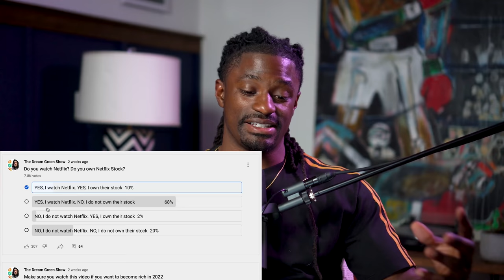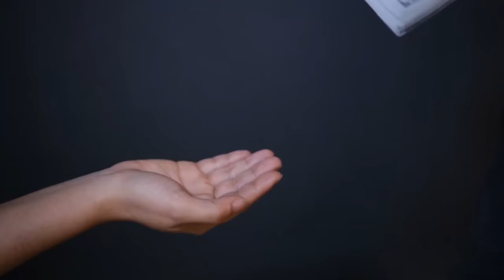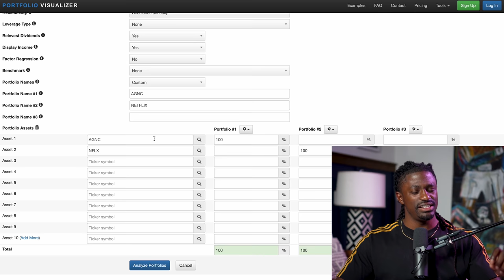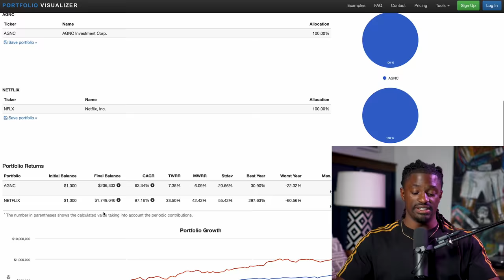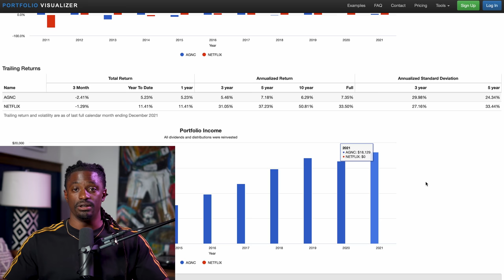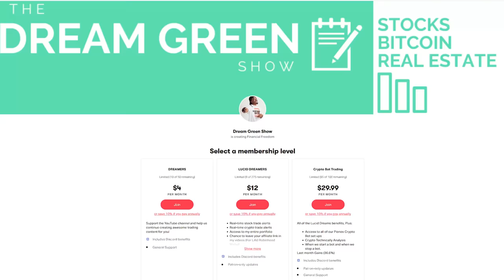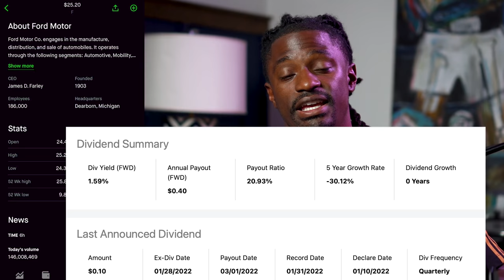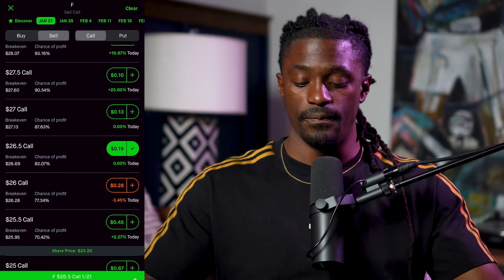Better Than Dividends !!!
00:00 - Passive income from non dividend stocks
3:22 - Dividend vs Growth stocks
5:23 - How much can you make
9:28 - Example on Ford